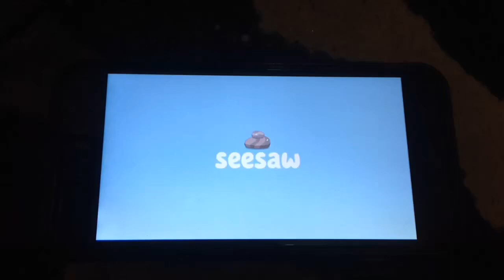Bluey Episode Title: Seesaw